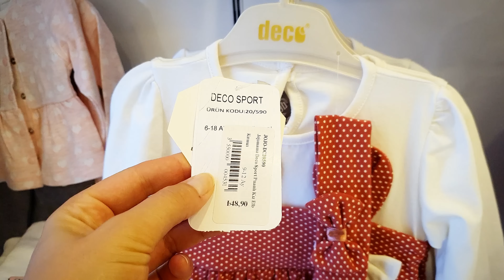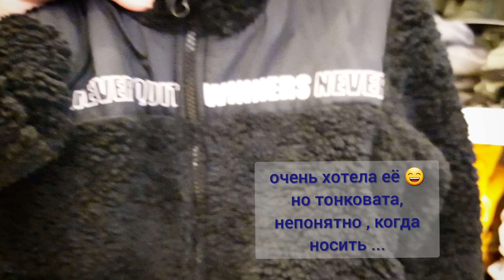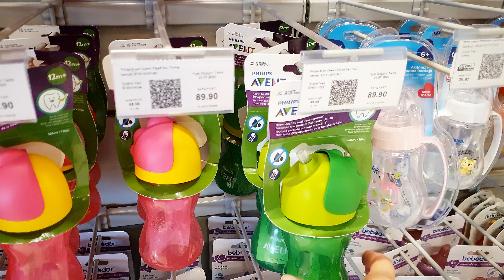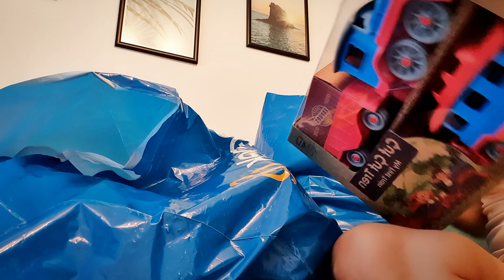хожу по ДЕТСКИМ МАГАЗИНАМ ✅ недовольна- РАЗОЧАРОВАНА ✅ ЧТО КУПИЛА деткам 🥰✅ ТУРЦИЯ ИЗМИР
На моем канале разрешены только позитивные эмоции🧘‍♀️ и позитивные комментарии, И НИКАКИХ СОВЕТОВ , КАК МНЕ РАСТИТЬ МОИХ ДЕТЕЙ,  остальное в БЛОК !